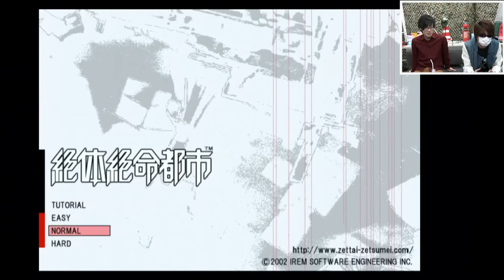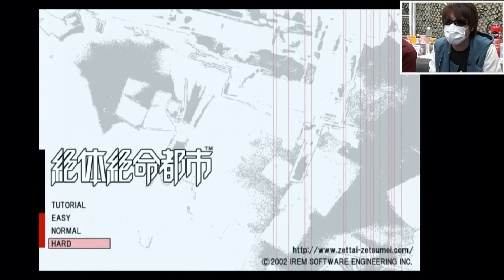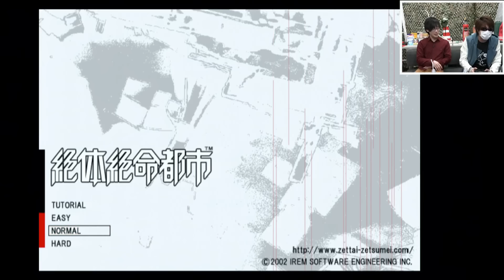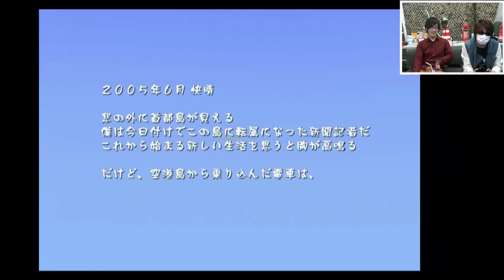『絶体絶命都市』をクリアするまで実況プレイ＃1【レトルト・牛沢】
レトルト＆牛沢で絶体絶命都市をクリアまでやります。
3年前に生放送したアーカイブを高画質で投稿しました。